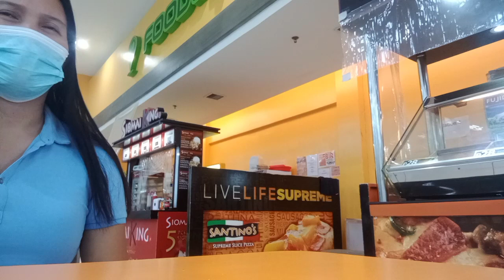KAKAIN MUNA SA LABAS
Salamat po sa laging pag supporta